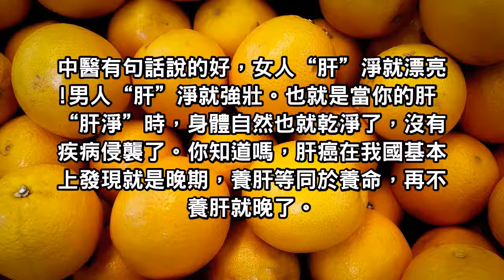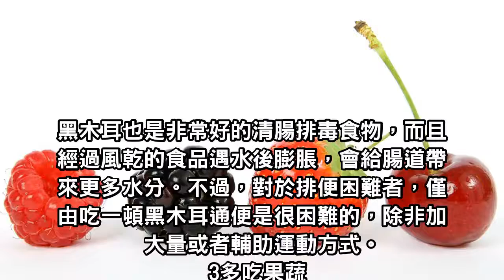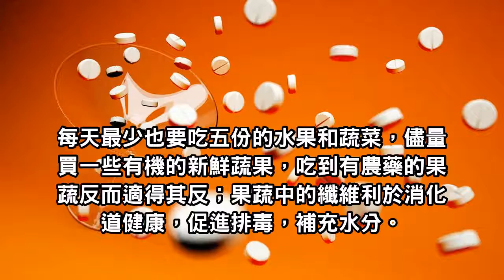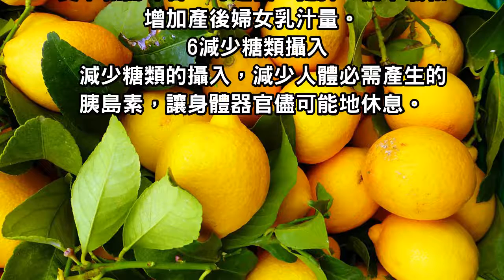“肝淨”則乾淨，想要肝臟排毒，多吃這些食物！